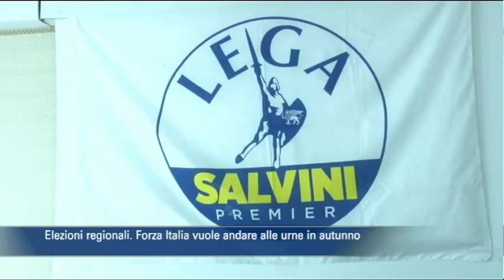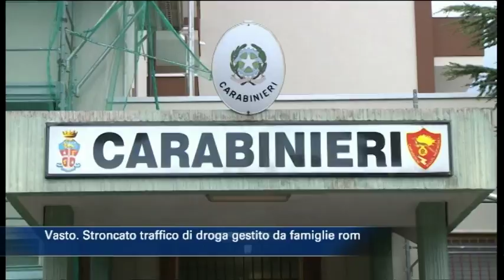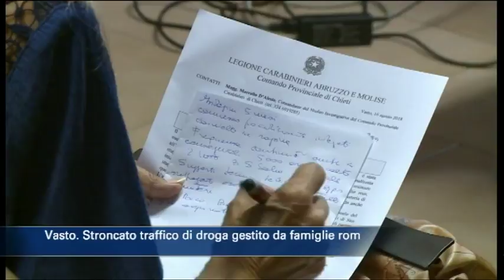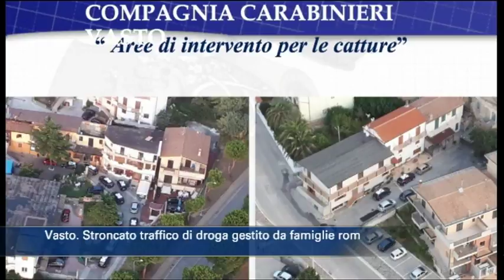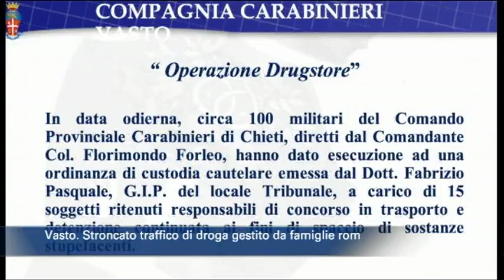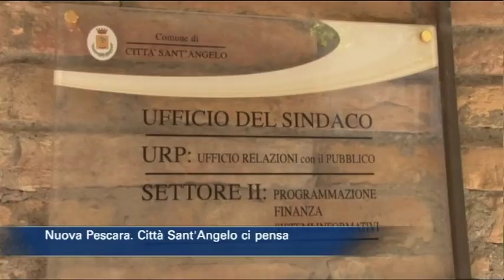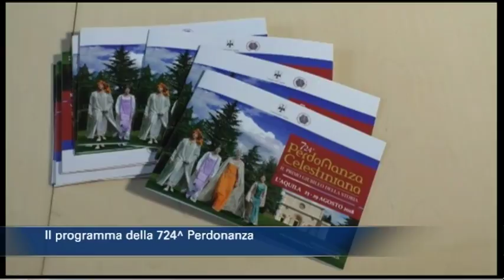TgSei Edizione delle 14 Giovedì 16 agosto 2018